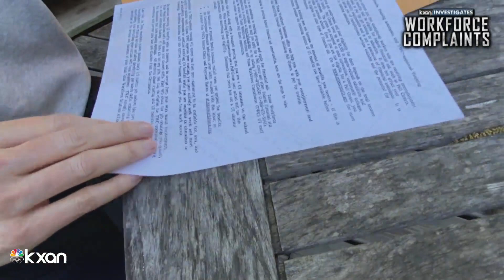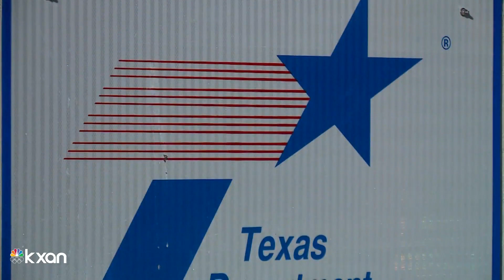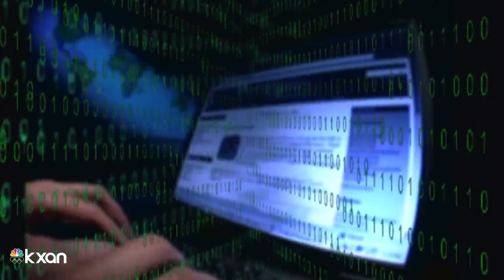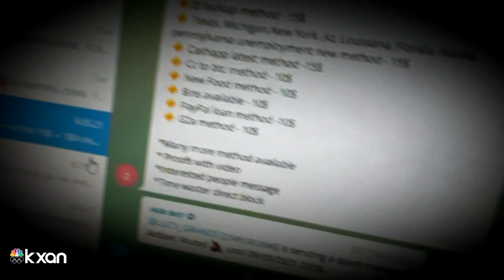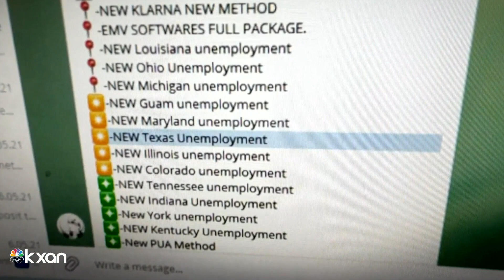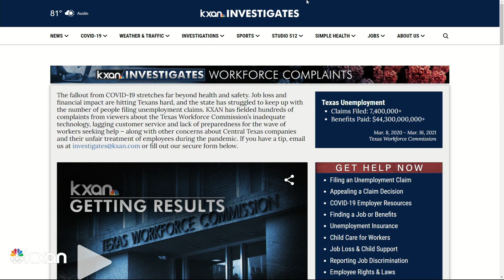Cybercriminals steal nearly $1B from Texas unemployment fund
Texas is under attack. So is nearly every other state in the union. The assault is silent and those hit don’t know they’re hit until it’s too late.